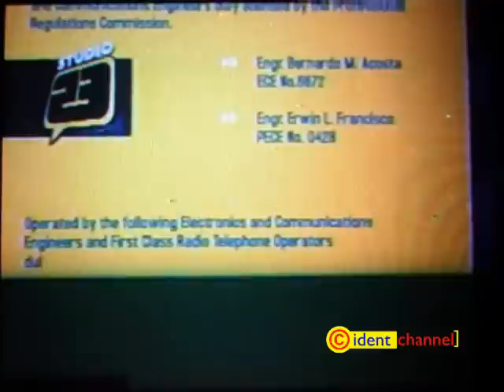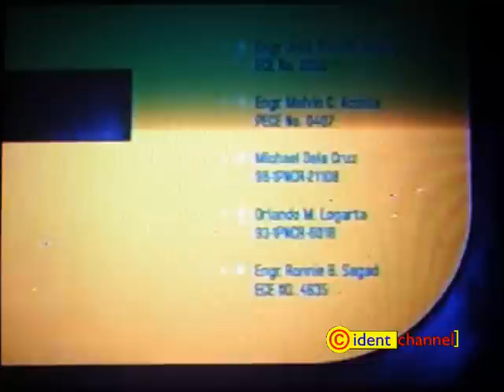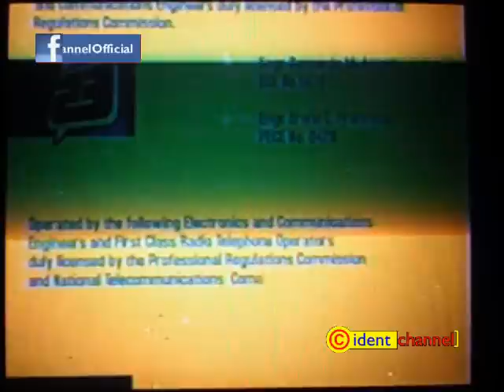Studio 23 - Sign-on & Sign-off (July 2012)